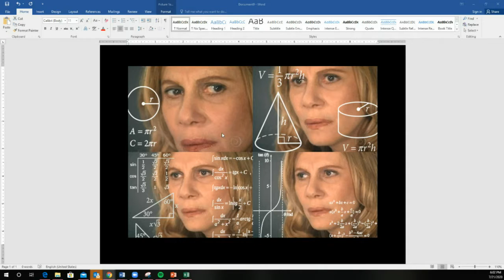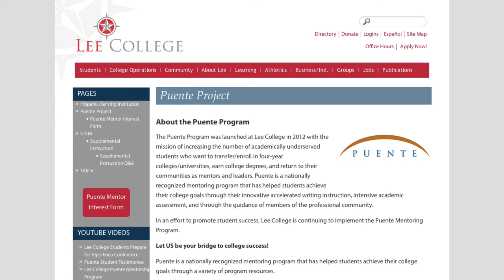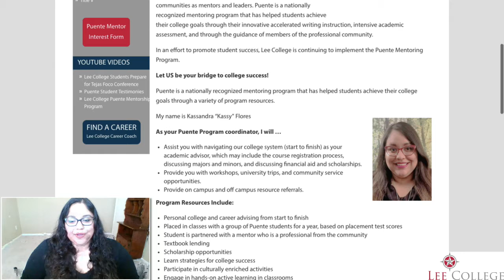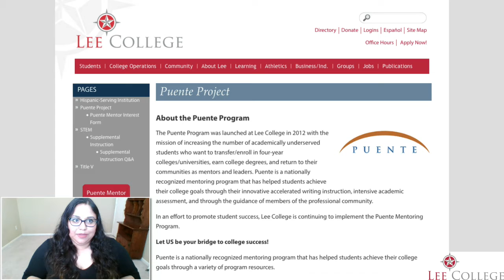07/21/20 Live Stream